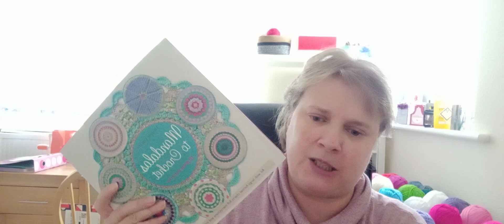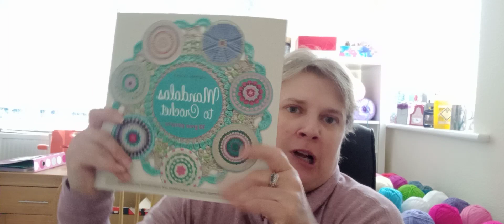Crochet Chat #6 - it's all about the hats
NONE OF MY VIDEOS ARE MADE FOR KIDS
My Etsy shop